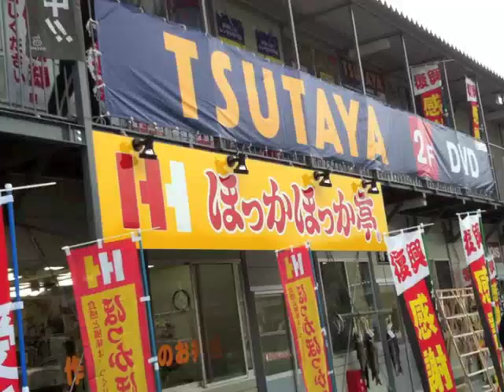エンタメが被災地にやってきた.m4v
助けあいジャパン｜情報レンジャー｜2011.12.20

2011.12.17大槌町の大槌北小学校の運動場に待ちに待った仮設商店街ができました。